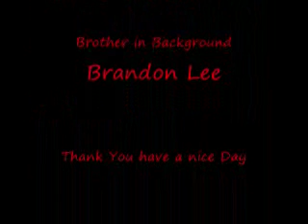Xbox Live Rant on younger players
Warning: Mild Cussing

Me talking about things that annoy me younger players this time...

srry if quality is bad also i look around because i do not know wat Brandon may be saying at all times

Just ask for other rants